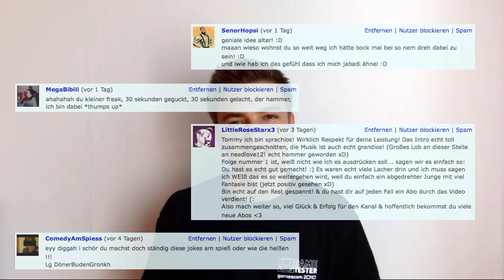Cliquenwesen - Organisation des Channels: Was geht ab?!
Cliquenwesen meldet sich mit einem kurzen Info Video, wie der Channel organisiert wird. Bei solchen Videos wechseln sich die Schauspieler ab, im nächsten Video dieser Art dürft ihr euch daher auf Genevieve freuen.

Schlaue und sinnvolle Kommentare können auch beim nächsten mal ins Video schaffen, daher freue ich mich sehr über viele neue Kommentare =)